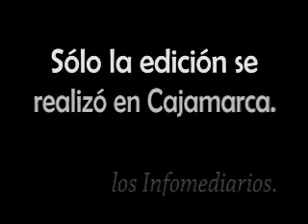Pastos mejorados por medio de abonamiento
Cajamarca: Infolactea. wmv. Tiempo de duración: 8 min. 34 seg. 2008. Microprograma producidor por promotores rurales de la cuenca del Llaucano . Sumilla : Indica método de abonado, proceso de hummus o compost, aplicación en pastos, resultados y beneficios .